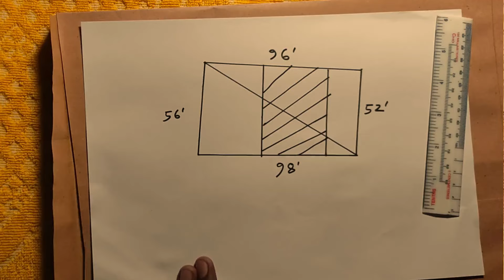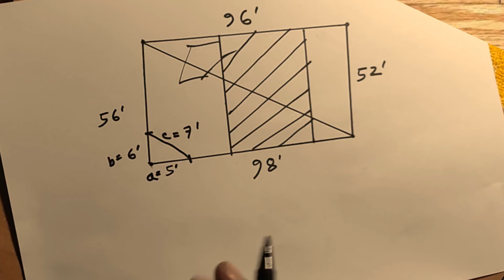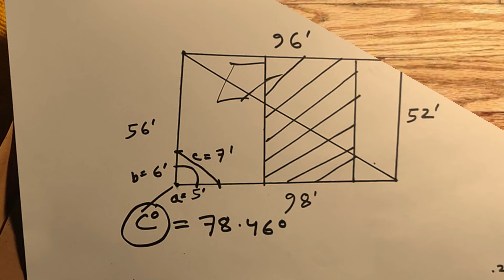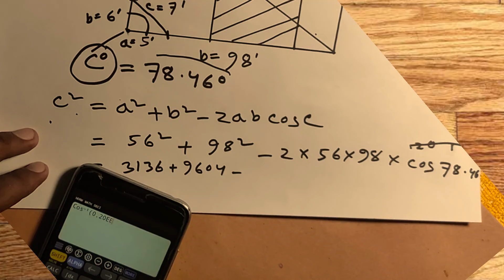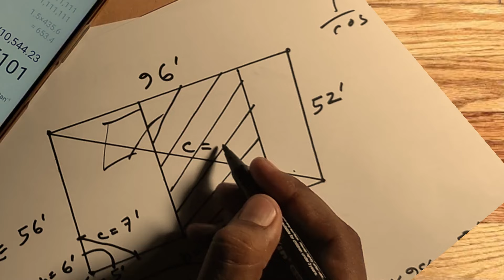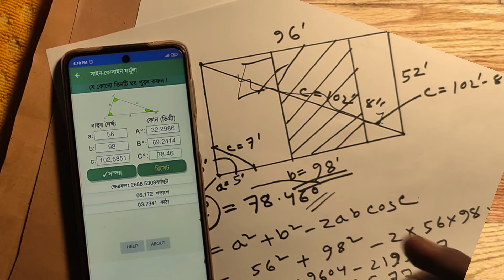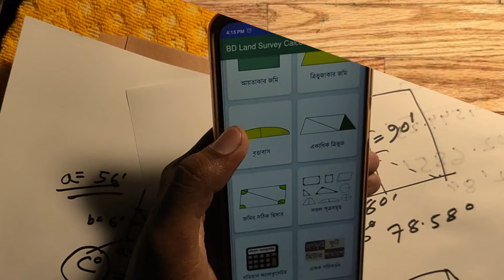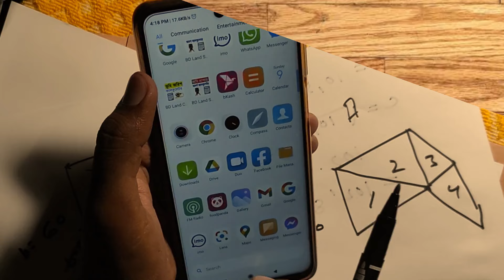জমিতে বাড়ি থাকলে যে ভাবে ত্রিভুজ বা হেরন্সে পরিমাপ করা হয় || জমি মাপার অসাধারণ টেকনিক BY Rimon Sir